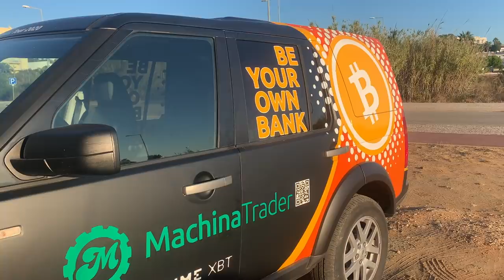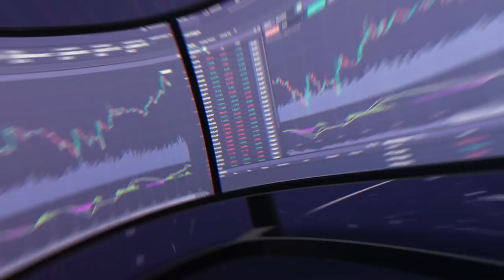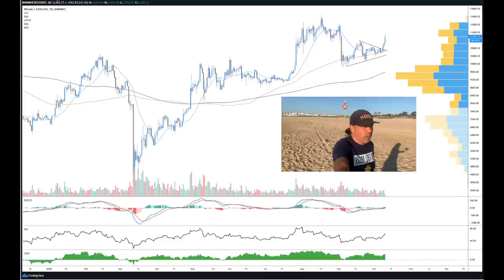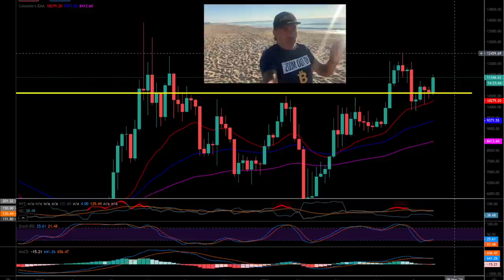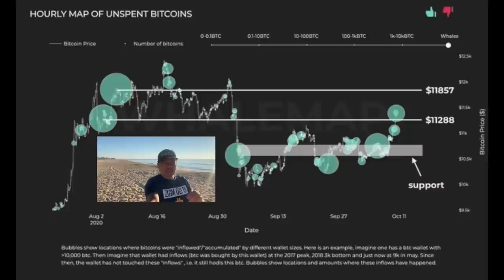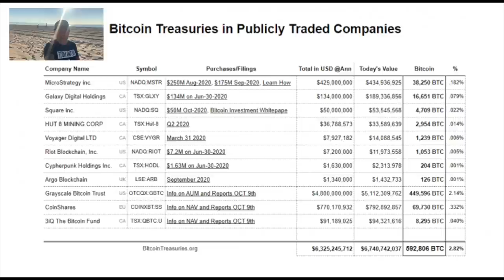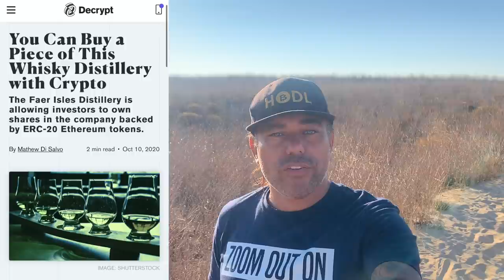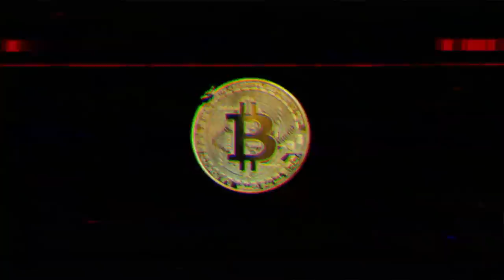BAMM!! BITCOIN IS GOING UP AND THIS IS WHY!! What did just happen in China? These 592.806 Bitcoins!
In todays video we take a look at the Bitcoin price and what the charts are telling us. Is China now leading by example by giving away 10 million digital yuan to the people of Shenzhen? Who is holding these 592.806 Bitcoins? You can now buy into a whiskey distillery with your crypto!!

⏰ Time Stamps ⏰
0:00 Intro
1:30 Family Part
5:05 Bitcoin Technical Analysis
12:39 Blockchain News